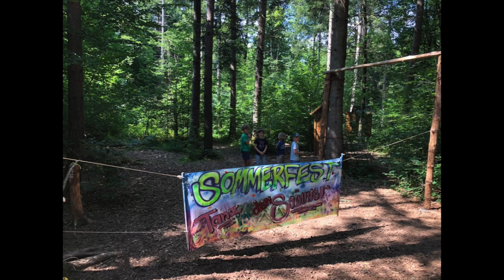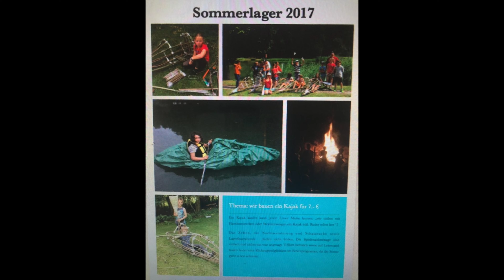Orthodoxer Waldkindergarten München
Die Waldwerkstatt wurde 2011 eröffnet und ist von der Landeshauptstadt München eine anerkannte Einrichtung die zur Russsisch-Orthodoxen Kirche im Ausland gehört.
Unsere Kinder im Alter von 2 bis 10 Jahren werden in drei Gruppen (eine Eltern-Kind-Gruppe, eine Waldkindergartengruppe sowie eine Waldhortgruppe), jeweils von 2 ausgebildeten Vollzeitkräften, die eine staatliche Anerkennung als Erzieher/in oder Kinderpfleger/in haben, betreut. Wir nehmen in jeder Gruppe ein Kind mit erhöhtem Betreuungsbedarf auf, die von einer Bezugsperson begleitet wird. Die Familien unserer Kinder kommen überwiegend aus den Stadtgebieten Harlachingen, Giesing.
Nach der einheitlichen Bezuschussung aller Kindertageseinrichtungen in Bayern, erhalten wir eine staatliche Förderung. Die gesamte Finanzierung erfolgt durch die monatlichen Gebühren, dem BayKiBiG und Spenden.

Die Kindertageseinrichtung liegt im Perlacher Forst am Rand von Neuharlachingen, nähe Münchner-Kindl-Weg Ecke Eichthalstraße am Vollmarpark. Morgens treffen sich die Kinder vom Waldkindergarten mit dem Fachpersonal an den Bauwägen (Basislager). Die Hortgruppe stoßt nach dem Schultag zur Gruppe hinzu. Die Eltern-Kind-Gruppe trifft sich am Nachmittag.

Im Mittelpunkt unseres pädagogischen Alltags steht der Lebensraum Wald, der zugleich unser Gruppenraum ohne Türen und Fenster ist.Das Kind im Wald nimmt unmittelbar an den Veränderungen des Wetters, Jahreszeiten, Verwitterung, Geburt - Wachstum - Leben - Tod teil.
Um eine nachhaltige Lebensweise um Bildung im positiven Sinne zu ermöglichen, versuchen wir im Kindergarten und Grundschule eine emotionale Bindung an die Natur und Kindern mit erhöhtem Betreuungsbedarf herzustellen. Denn, was man lieben gelernt hat, wird man auch schützen.

derbote.online